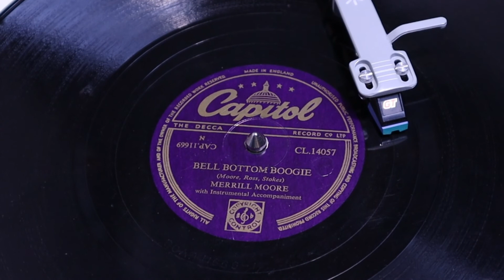Merrill Moore - Bell Bottom Boogie